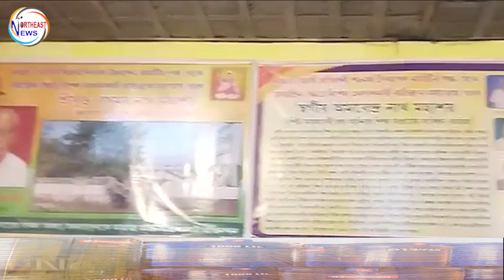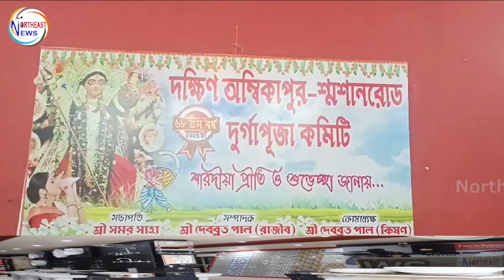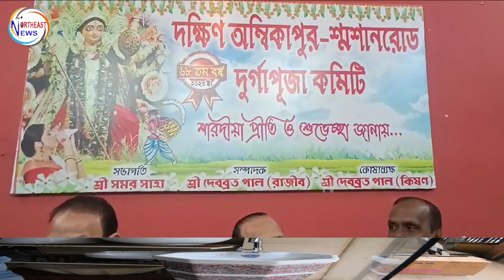ঝাড়ফুঁকের নামে মহিলার সাথে অশালীন আচরন,ভন্ড পীর আটক / সুজিত দাস চৌধুরীকে নিয়ে বিরূপ মন্তব্য